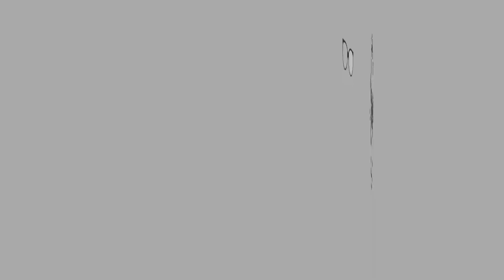ASMR (food) Kek Batik | No Talking | Eating Sounds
Uuihh sedapnye kek batik! Raya-raya ni sesuai jugak buat kek batik ni. Simple dan kos nk buat pon murah je. Kek batik ni saya beli kat Just Nice boleh cari kt

Kek Batik is so yummy and it's a perfect time to have it on Eid. It's easy to make and quite cheap to make it. I bought this cake at Jus Nice, you can search it in Instagram. This is not a paid review. Just Nice

My Facebook page plz follow